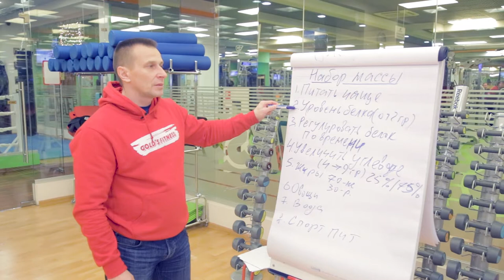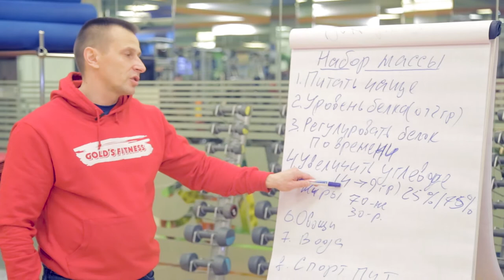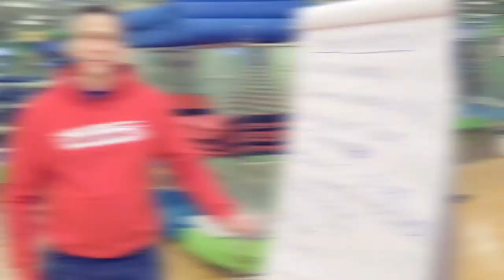Принципы питания для набора мышечной массы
Так нужно питаться, чтобы набрать массу: Актуальные советы.